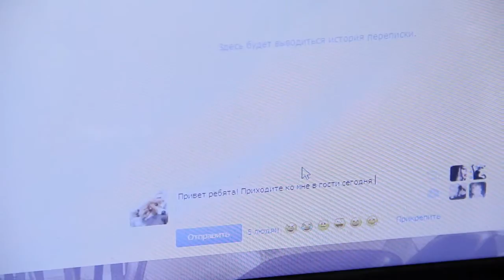Живое общение круче гаджетов!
Социальный ролик, снятый новым набором 2013 года в рамках учебной программы.

Над проектом работали:
Режиссер, оператор: Максим Шарков
Монтаж: Максим Шарков, Галина Ершова
Актеры: Ксения Локтина, Дмитрий Краснонос, Ирина Елшина, Эдуард Жидков, Максим Шарков